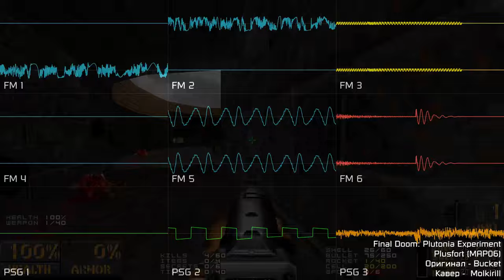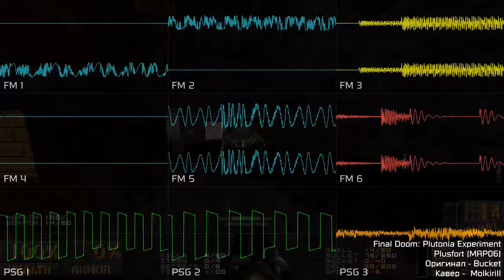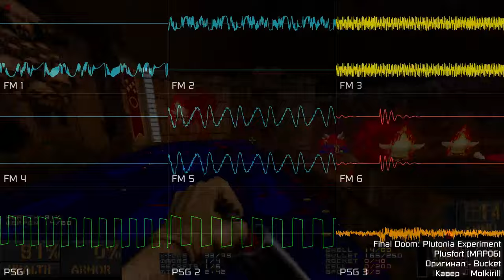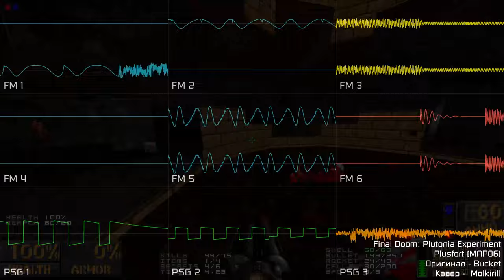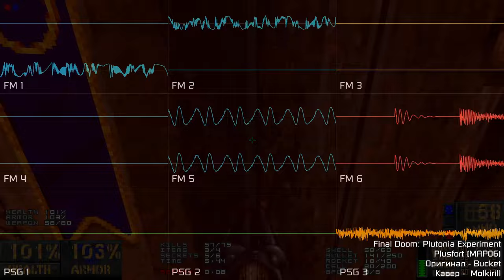[Plutonia MIDI pack] Plusfort (YM2612 + SN76489 | Sega Genesis, Furnace)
ну, я всё равно продолжу делать каверы на Плутонию... потом переключусь на другой мегавад или миди пак к таковому.

по поводу соло - да, вступление немного похоже на таковое от Davester2296, извиняюсь. А может быть, оно является отсылкой, честно, ХЗ.

(не нашёл канал Bucket'а)

в качестве фона использовал геймплей 6-го уровня Плутонии, записанного мной. мод - Final Doomer + simplehudaddons.